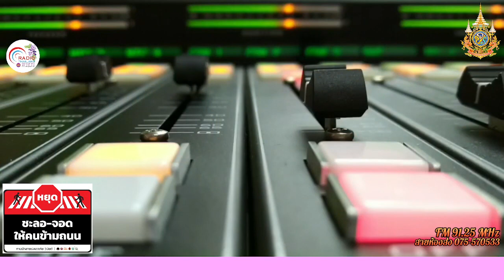รายการสนามข่าวกับบ่าวจิระศักดิ์ 06-04-2567